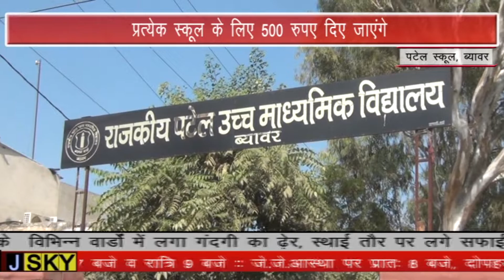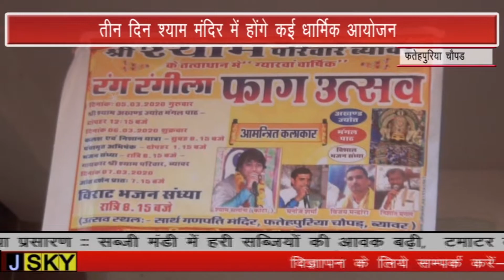BEAWAR JSKY NEWS 29 FEBRUARY 2020